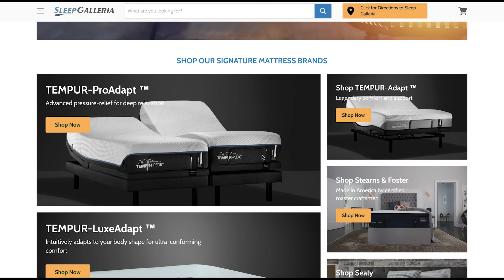New Store Opening in Johns Creek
Our new store will be opening in Johns Creek, Georgia this March!!

Thanks to your incredible support and reviews, we are quickly becoming Atlanta's favorite destination for achieving a great nights sleep. Featuring a relaxed shopping experience, with top name brands in mattresses, massage chairs, and many other relaxation and sleep enhancing products.

Our John's Creek store will be conveniently located at the corner of Mcginnis Ferry and Medlock Bridge, between LA Fitness and TJ Maxx.

Quality sleep is essential to a healthy, happy life. We've designed our stores with one goal in mind, to help you Dream Easy.

Come in and experience the Sleep Galleria difference!